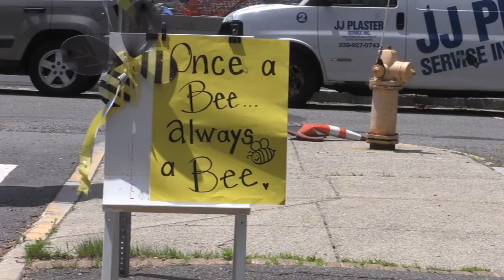Virtual 5th Grade "Moving on Ceremony" Brooks Elementary School June 12, 2020